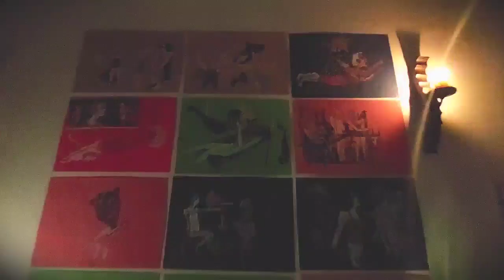Arties Mohamed Abd El Hadi ( The trial)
The trial.